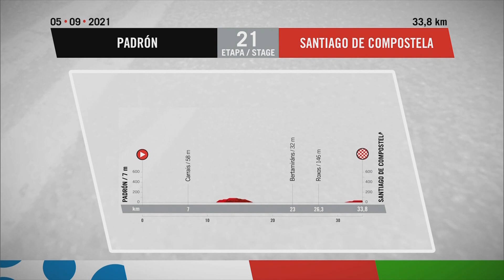Etapa 21 - El Resumen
La Vuelta 2021, que comenzará en Burgos el 14 de agosto y terminará el 5 de septiembre en Santiago de Compostela en lugar de Madrid, volverá a contar con siete finales de montaña.

Etapa 21 - (Padrón / Santiago de Compostela)

Hashtag Oficial